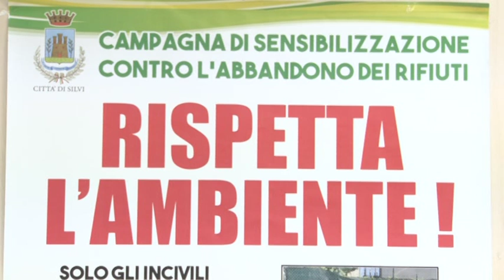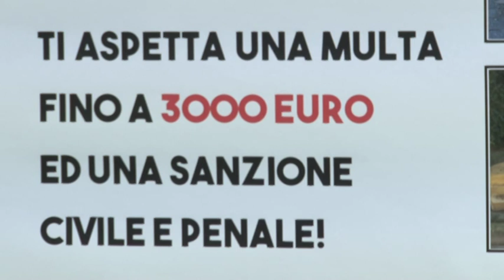Silvi, via ai controlli anti abbandono dei rifiuti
Con l'obiettivo di sensibilizzare e responsabilizzare i cittadini al rispetto dell'ambiente e del decoro urbano, il comune di Silvi lancia un'incisiva campagna di sensibilizzazione. Ci saranno controlli più stringenti e sanzioni per chi abbandona i rifiuti in strada